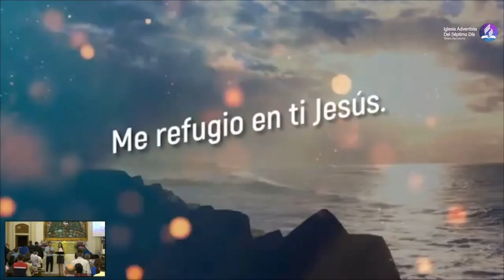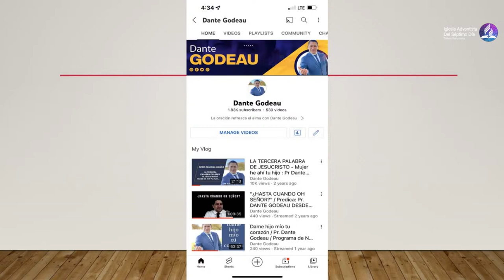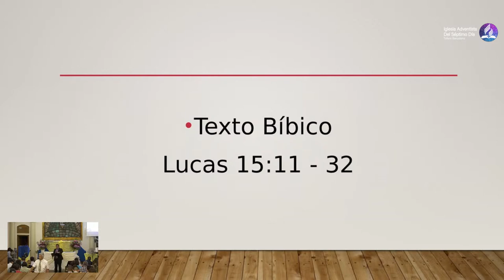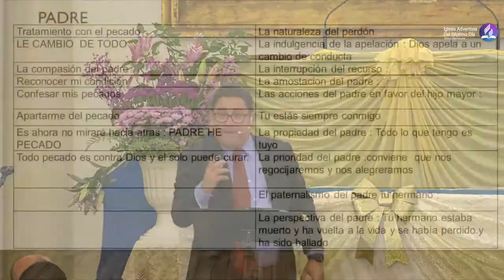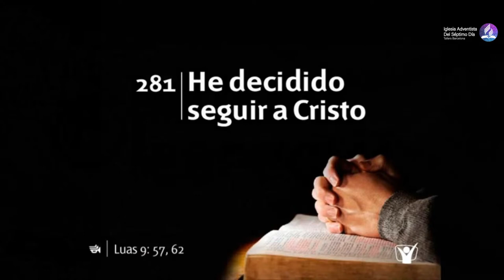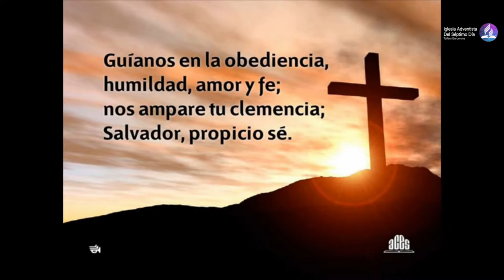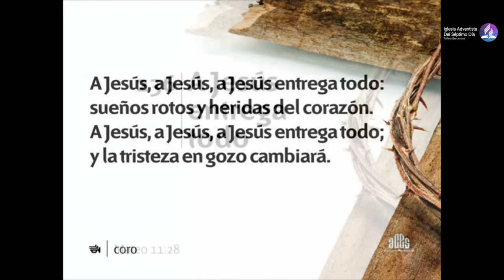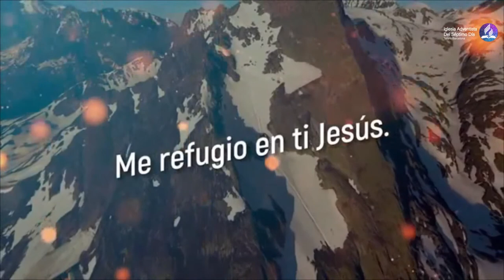El hijo prodigo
Ceremonia bautismal y cierre de la semana de Evangelismo "Me Refugio" dirigida por el Pr. Dante Godeau en la Iglesia Adventista del Séptimo Día Tallers, Barcelona. 2022